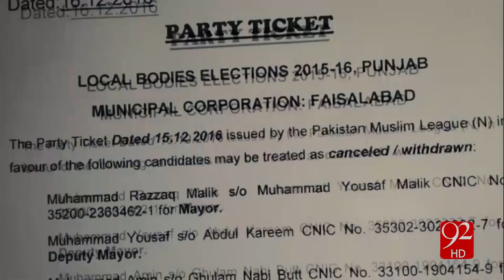Chaudhry Sher Ali threatens to quit PMLN if not given mayor-ship ticket 17-12-2016 - 92NewsHD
Watch Chaudhry Sher Ali threatens to quit PMLN if not given mayor-ship ticket 92NewsHD